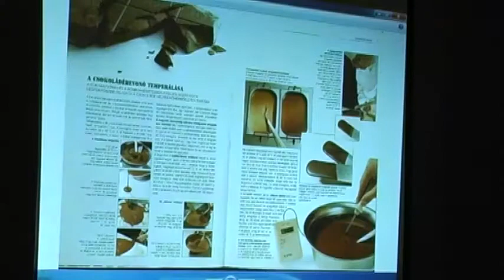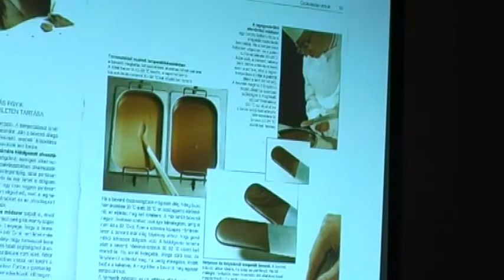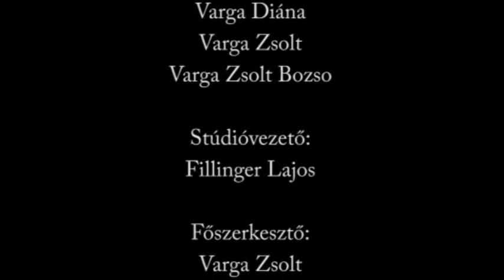Büki híradó: 2014.10.31. IV. évfolyam 44. szám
Mai műsorunk tartalmából:
 megalakult az új büki önkormányzat,
 fesztivált szerveztek a büki színjátszók,
 Bükön a csokoládé készítéssel ismerkedtek,